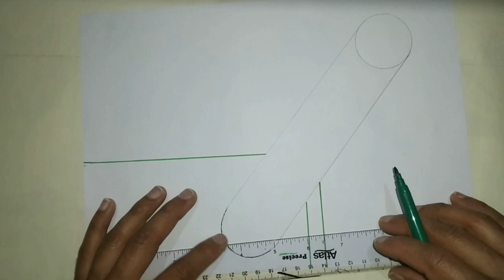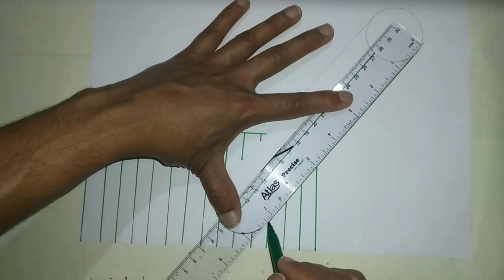Easy 3d drawing on paper for beginners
💟.how to make origami paper plane:-

💟.how to create a fruit decoration for watermelon

❤️.tiktik Account link:-

your quaries:-

how to draw 3d leter v
how to draw 3d letter v easy
how to make text meme
3d leter v drawing
3d alphabet letrr v
How to do 3d
How to draw a triangle
How to draw 3d easy
How to draw 3d on paper
Tricks art on paper
Trick art drawing
3d drawing easy for kids
How to draw
Draw with pratik
Optical illusion
Trick art
How to draw 3d triangle
How to draw 3d triangle step by step
Official Artists Ashu
ARTASHU
How to draw 3d easy for kids
How to do 3d easy for kids step by step
3d drawing on paper step by step
3d drawing on paper tutorial
3d drawing on paper
3d drawing on paper for kids
Arts by nosib
How to draw the impossible triangle easy
Draw the impossible triangle
Circle line art school
Artashu
Drawing tutorial
Optical illusion
Easy
Drawing tutorial
Narrated
Pencil
How to draw
Penros trianglehow
Impossible shape
How to
Gamber 3 demense
Cara menggamber 3 dimenci
Mudha di tiru
3d drawing
3d drawing easy
3d drawing for beginners
3d drawing art
3d drawing tutorial
Awesome art
Drawing tips
My drawing tutorial
dibujos 3d para principiante
como dibujar en 3d
aprende a dibujar en 3d
desenhos 3D para iniciantes no papel
Como fazer desenhos 3D para iniciantes
Dibujos en 3D para Principiantes Sobre Papel
Como Hacer Dibujos en 3D para Principiantes

disegno 3D, gambar 3d, dessin 3D, 3D描画
Draw better, drawing tips, शुरुआती लोगों के लिए 3डी ड्राइंग, 3D 드로잉, 3d çizim, çizim yap, dibujos 3d, dibujos 3d para principiante, Drawings for Beginners on Paper, Tricks art for kids, pencil shading, simple drawing tutorial, dibuju, dibujus,3d pacil, cube, how to draw a cube, how to draw cuboid in 3d, how to draw optical illusion stuff, how to draw monument valley,  3डी ड्राइंग कैसे बनाएं, kolay 3d çizimler, desenhos 3D para iniciantes no papel, 3D绘图, 3டி வரைதல்,
how to draw fun stuff easy, how to trick the mind, draw impossible star, impossible star, how to draw an impossible star, how to draw star, cara menggamber, graph paper drawing, tutorial menggamber ,draw 3d, एक अक्षर को आसान 3डी, Como Hacer Dibujos en 3D para Principiantes, 3D 文字 アルファ, illusion d'optique, ilusão ótica,
shape, pyramid, corn, prism, how to draw a pyramid, how to draw a pyramid for beginners, how to draw a corn, how to draw a, line paper trick art, line paper drawing, art,trick art, a hole, hole